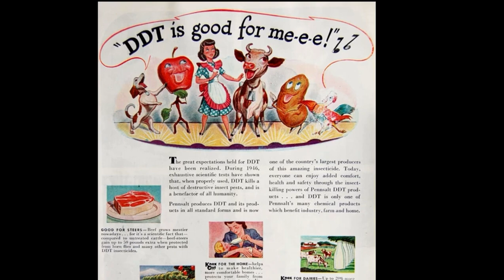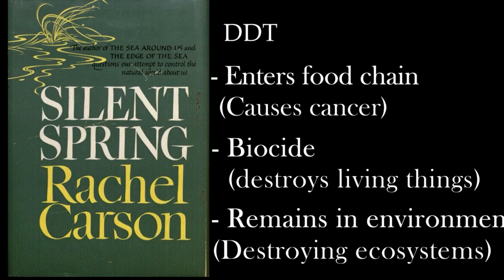Rachel Carson- Unsung Heroes of Science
By Daniela from Somerset as part of Hertford's Unsung Heroes of Science competition 2023